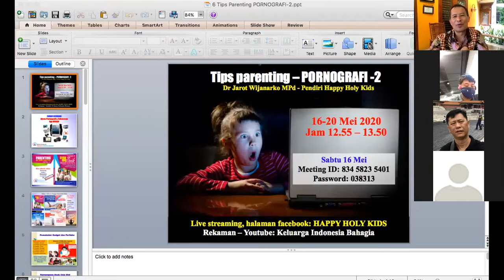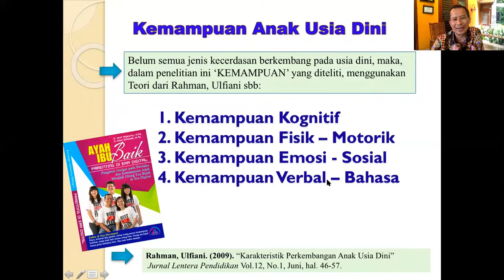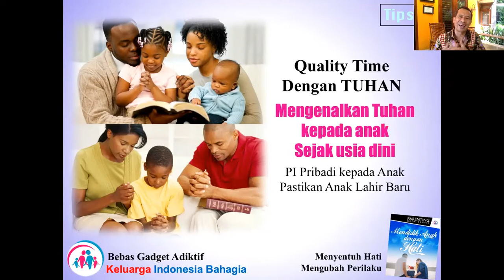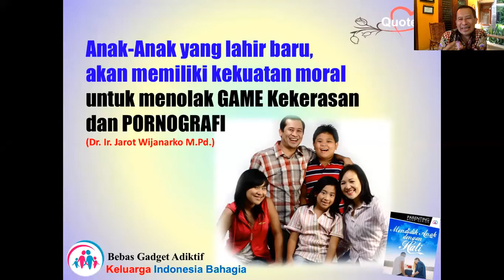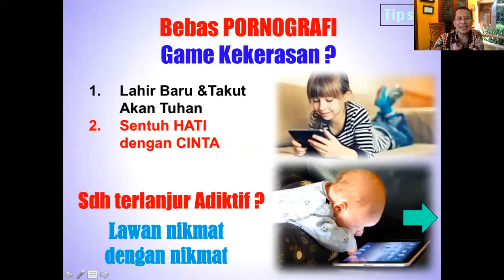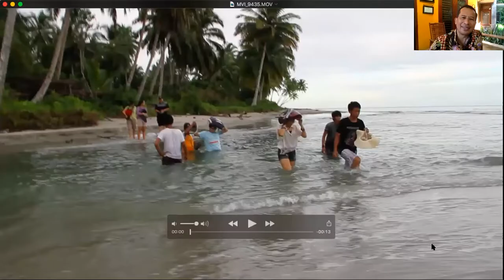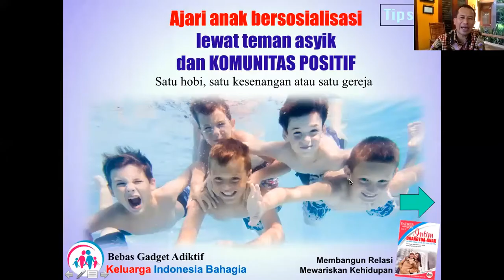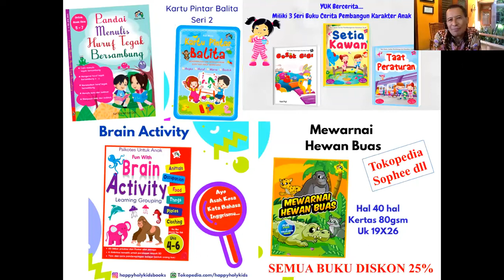TIPS PARENTING 5: PORNOGRAFI-2 | Dr. Ir. Jarot Wijanarko, M.Pd.| Keluarga Indonesia Bahagia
Sedikit cerita mengenai LGBT menyambung serial sebelumnya. Beberapa waktu lalu sy berbincang2 dgn teman sy seorang pendeta, yg anaknya punya pendapat bahwa LGBT bukan dosa. Anaknya bukan LGBT tapi berpikir bahwa itu bukan dosa, itu adalah hak asasi seseorang untuk menentukan pilihannya setelah ia dewasa.

Tetntu pak pendeta kaget anaknya berpendian demikian. Ternyata itu karena anaknya sekolah di sekolah internasional, dimana guru2nya banyak bule (orang asing) yg memang hebat dalam hal kimia, biologi, IT, dll dan mereka di rekrut karena kompetensinya dalam bidang yang dia ajarkan.

Namun guru2 bule ini sangat gaul, baik hati, outbond bareng, ngafe bareng & sangat bersahabat. Tapi persahabatn itulah yg menularkan nilai2 hidup, termasuk pandangan soal LGBT. dan ditularkan ke muridnya.

Jika secara pemahaman sudah salah, dalam arti memandang itu bukan dosa (seperti yang Alkitab ajarkan) maka dengan sentuhan melihat pornografi, akan muncul ingin tahu, ingin mencoba dan sesama anak kos (yang tentunya ank kos bisa laki dengan laki atau sesama perempuan), menikmati pornografi homo dan lesbi, anda bisa bayangkan apa yg akan terjadi,

Ingat akan anak2 tentang bahaya pornografi sbb:
Kerusakan otak bagian PFC (Pre Frontal Cortex) akibat pronografi, lebih parah dibanding akibat narkoba. PFC inilah yang mengatur seseorang mengerti moral (benar dan salah), kemampuan sosialisasi dan kemampuan mengambil keputusan. Sehingga pornografi membuat orang ansos, egois, lamban mengambil keputusan dan moralnya rusak.

Kekudusan, baik anak atau diri sendiri, adalah proses semakin kudus. Namun langkah2 berikut ini harus dilakukan.
1.Lahir baru (Roh)
2. Gambar Diri yang pulih. (Jiwa-Pikiran)
3. Hati merasakan kasih (Jiwa-hati)
4. Membangun Kebiasan Positif (Jiwa-Perilaku)
5. Olah Raga dan kesibukan (Tubuh)

Simak selengkapnya, khususnya jika anak atau pasangan ada indikasi adiksi gadget, adiksi game ataupun adiksi pornografi.

Catatan: Program Q&A untuk thema adiksi gadgetm game dan pornografi sementara ditutup, silahkan simak link2 ini, dan masih akan ada 2 sesi lagi. Jadi total 6 episode Tips dan tanya Jawab ini mestinya cukup.

Buku2 PARENTING dan PERNIKAHAN, Dr Ir Jarot Wijanarko MPd. (Narasumber ini) Bisa dibeli Online Ke Tokopedia, Sophee, Bukalapak, gramedia, Bukukita, atau bisa juga ke TOKO HAPPY HOLY KIDS dengan mengisi link ini
Bagi yang tinggal di LUAR NEGRI, tersedia verdi E-BOOK, di GOOGLE PLAY (ANDROID)